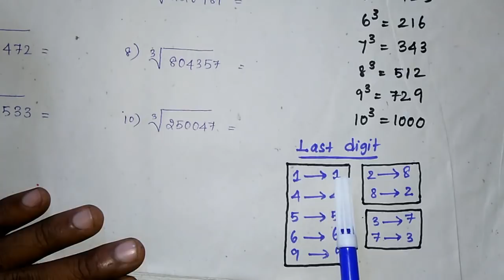Find Cube Root in 3 seconds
Questions asked in Recent Exams